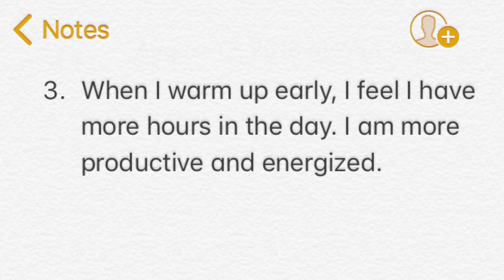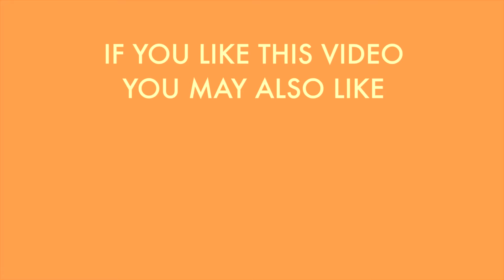What I Learned From Having A Consistent Morning Warm Up Routine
In this video, I share with you some benefits I have experienced from having a consistent morning warm up routine.

for exercise tips, videos, free guides and tools recommendations!